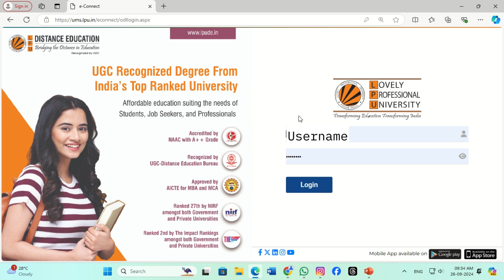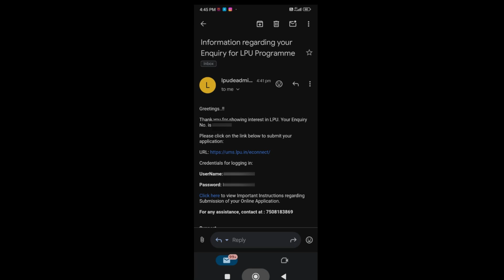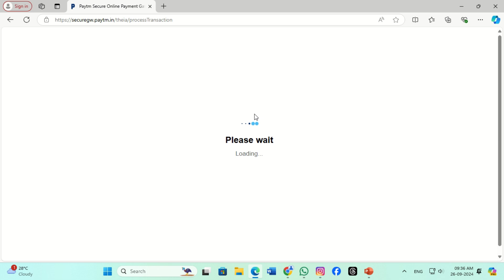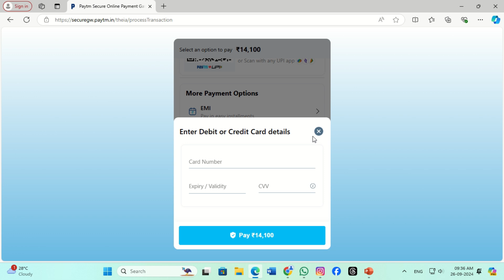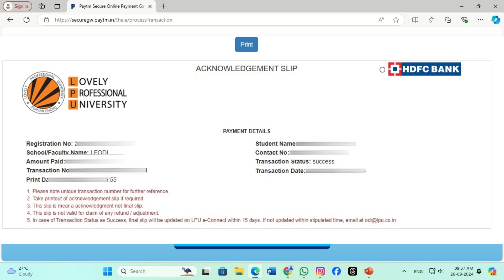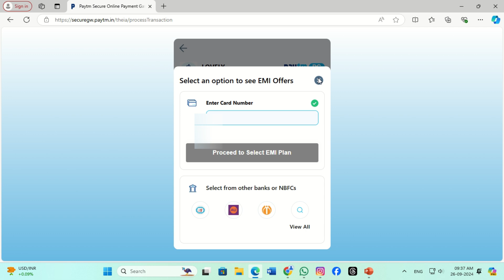How to Submit Fee for 1st Semester in LPU Distance Education | New Student Fee Submission